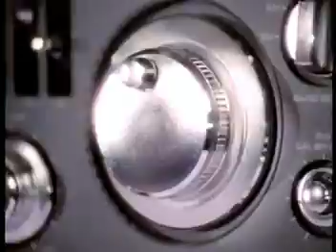A Little Collection of OPTICAL ILLUSIONS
This video was created to play in the background, while bands played at a little festival called OPTICAL ILLUSIONS. Yes.. Hamburgers are an optical illusion. They aren't real.